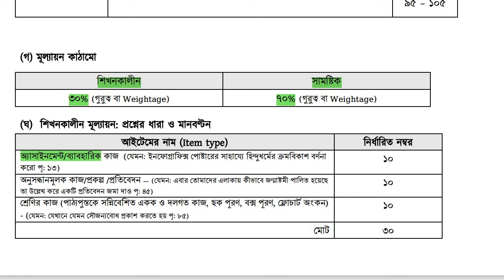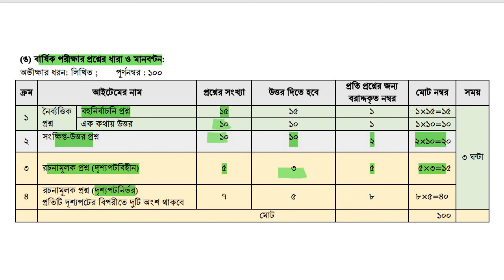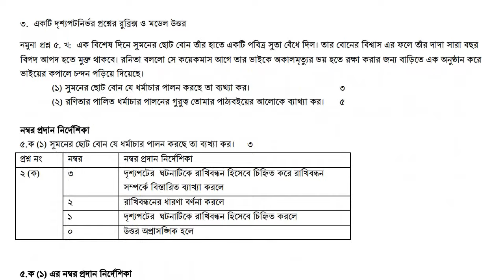Class 9 hindu dhormo Annual Exam Syllabus 2024. নবম শ্রেণি হিন্দু ধর্ম বার্ষিক পরীক্ষা সিলেবাস ২০২৪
Class 9 bangla Annual Exam Syllabus 2024. নবম শ্রেণি বাংলা বার্ষিক পরীক্ষা সিলেবাস ২০২৪
বার্ষিক পরীক্ষা হবে যে পদ্ধতিতে